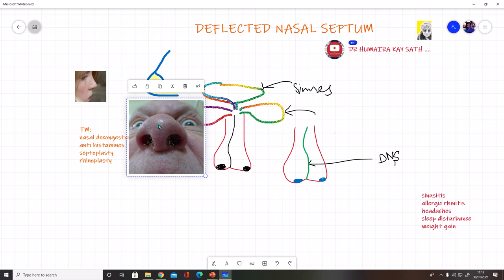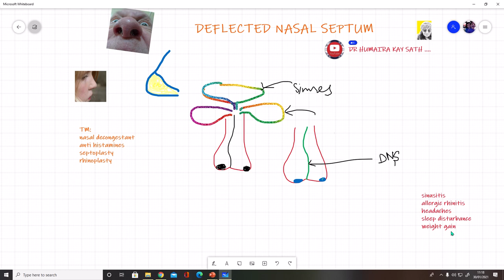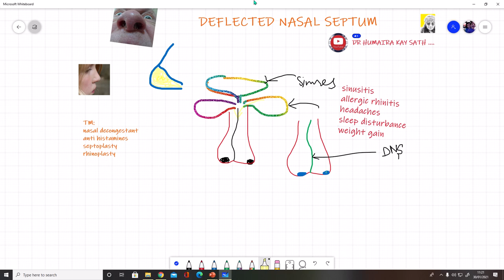Deflected Nasal Septum (DNS)||ناک کی ہڈی کا ٹیڑھا پن|| Dr Humaira Kay Sath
DNS deflected nasal septum urdu /hindi#dr humaira kay sath naak ki haddi ka terhapan
Deflected nasal septum is a very disturbing condition which can lead to sinuistis ,tinnitus and ear infections.